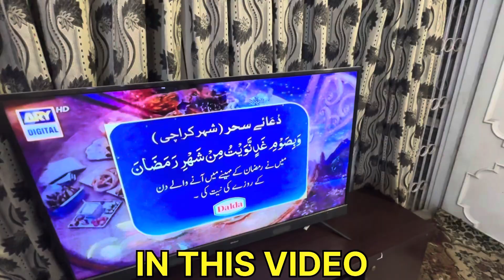Hmari pehli sehri | Ramadan 2024 First Sehri With Family | Ramadan 🌌 vlog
Be happy..

Maas safder
maaz safder vlog new
maaz safder sisters
maaz safder baby
maaz safder song with saba
maaz safder vlog old

shaz safder vlog
Shaz safder
Shaz safder world challenge
shaz safder world new vlog

sistrology
sistrology vlogs
sistrology new vlog
sistrology tiktok

sitara yaseen
Sitara yaseen

ahsan khan vlogs
ahsan khan vlog prank
ahsan khan vlog minal
ahsan khan video
ahsan khan video viral

celebration
celebration vlog
celebration song
celebration tv

Shagufta Ejaz
Sourav joshi vlogs
Shilpa Chaudhary
Sneha Sachdeva
Huzaifa M Khan
fatimah jaffry
Maheen Obaid Official
Sonia vlog
Family vlog
Funny vlogs
Village vlog
vlog
vlogs
daily vlog
ders vlog
iftar vlog
sahur vlog
family vlog
travel vlog
günlük vlog
ramadan vlog
daily vlogs
funny vlogs
new vlog
lâm vlog
lam vlog
mini vlog
oruç vlog
sehri vlog
umrah vlog
vegas vlog
latest vlog
vlog diario
bahamy vlog
blogs
cooking vlog
ramazan vlog
team lâm vlog
ezgi irem vlog
family vlogs
recipe vlogs
couple vlogs
daily vlog rans
mãe e filha vlog
rajasthan vlog
lifestyle vlog
bir günlük vlog
daily vlog
vlog
daily vlogs
family vlogs
daily
daily vlogging
daily vlog anak
ali e daily vlogs
ramadan daily vlog
daily vloggers
funny vlogs
home vlog
vlog video
vlogs
sunday vlog
daily vlogging is not easy
indian vlogs
the rott vlogs
study vlog
vlogs
snappy girls new vlog
ramadan vlog
moj vlog
uni vlog
nyc vlog
snappy girls vlogs
daily routine
vlog 2022
dutch vlog
vlog style
jumma vlog

Maaz safder
maaz safder
maaz safder new vlog
maaz
maaz safder wedding